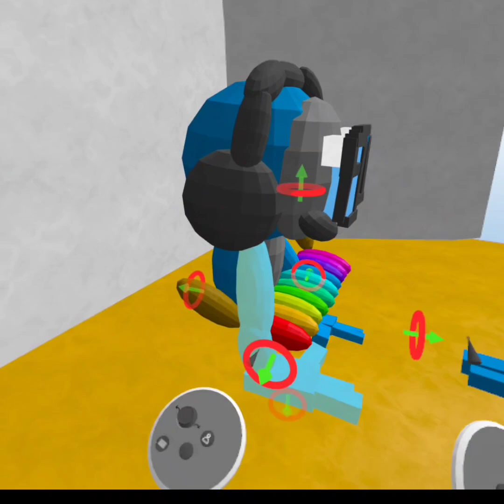grab IN GTAg